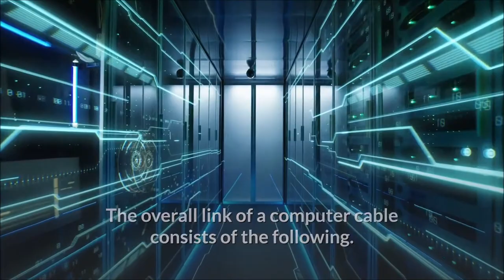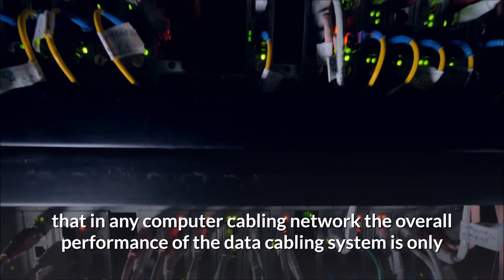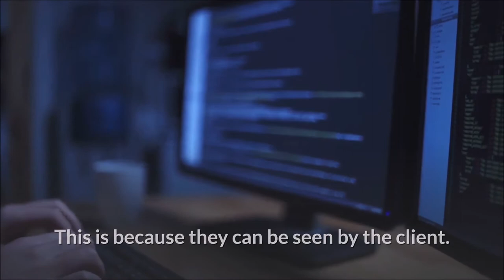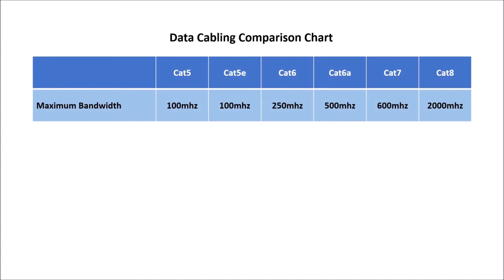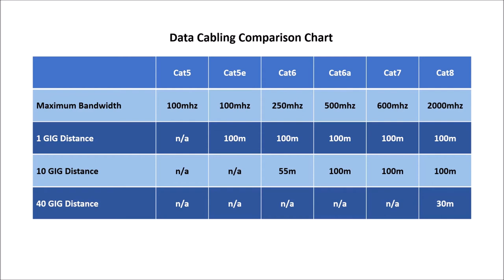Will Cat6 Cables work with Cat5 ? (Cat6 / Cat5 compatibility )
Do Cat6 cables work with Cat5?  Will Cat6 Cables work with Cat5 ?
We are commonly asked about Cat6 / Cat5 compatibility - can you connect Cat 5 to Cat 6? This depends on whether the questions is with regards to a physical or technical situation.
Physically all Cat5e, Cat6 and Cat6a elements will fit into the others cabling hardware

What makes up a data cabling link and infrastructure?
The overall link of a computer cabling link consists of the following
1. A Patch panel that is housed within the data cabling cabinet
2. The Actual computer cabling from the cabinet to the user hardware
o PC's
o Telephones
o Wi-Fi
o Printers
o Audio Visual
3. The computer cabling modules at the user end (Where the cabling terminates)
4. Computer cabling patch leads at the user and cabinet end
o The cables that connect from the modules to the PC's, Telephones etc
o The cables that connect from the patch panel to the data switch / router
Therefore regardless if you have any of those elements in Cat5e, Cat6 or Cat6a they will all have the same termination panels and outlets as standard. This standard is refereed to as an RJ45. Furthermore elements of Cat7 and Cat8 cabling can work with the lower categories but they have additional terminals in their connectors that don't match with Cat5e, Cat6 and Cat6a for the overall solution

Data Cabling and its rating at the weakest point-
The problem is that in any computer cabling network the overall performance of the data cabling system is only as good as its weakest part. Therefore if there is a Cat5 element anywhere in the infrastructure the overall system will be rated as Cat5.
Therefore looking at the overall computer cabling link elements you can have the following as an example
• Cat6 Patch Panels
• Infrastructure of Cat6 Cable
• Cat6 Modules
• Cat5e Patch Leads
In this scenario the overall link would work and fit together. However the overall link rating would only be Cat5e even though 75% of the components are Cat6 cable and connectors. Furthermore the same would apply in any combination of mixing those elements between Cat5e and Cat6. It would always be rated at the lower category. In addition this is the same for mixing Cat5e, Cat6, Cat6a, Cat7 and Cat8. It always reduces to its weakest component
Where do we commonly see this situation?
The most common situation where this is seen is exactly as in the example above. A client will install a higher grade overall cabling system (i.e Cat6a) and then either unknowingly buy a lesser grade patch lead (i.e Cat6) or buy a lower category patch lead to save money. Therefore instantly reducing the higher grade and higher cost overall cabling network to a lower alternative
The opposite can also occur where clients buy Cat6 patch leads to use on their Cat5e network which is an unnecessary cost as it doesn't improve the overall performance
Unfortunately it is also at times seen where installations are undertaken where the panels and modules are Cat6. This is because they can be seen by the client. However the installer has used Cat5e cable to link it all together and thereby saving cost on the cable without the clients knowledge. Unless the client knows what to look for its hard to tell what is a Cat5e and what is a Cat6 cable from a quick look.

What is the difference between the different computer cabling categories?
The overall choice of IT cabling infrastructure will depend on
• Connection speed requirements (1 gigabit, 10 gigabit)
• Existing infrastructure
• Building construction and space (Cat6a requires a larger amount of trunking and space to install for example)
• Budget / Cost
In the first instance the decision should be based on the connection requirements you require. There is no point having 10 gigabit connection requirements for your PC's and then installing Cat5e as it will never work. The other elements then come into place to design and implement the correct system to match the building and budget

Summary of do cat6 cables work with cat5
In summary the answers to the question are
1. Yes Cat5 and Cat6 will work together (as will Cat6a, Cat7 etc)
2. However, they won't work to the expected standard as the higher grade elements are always reduced to the lower elements